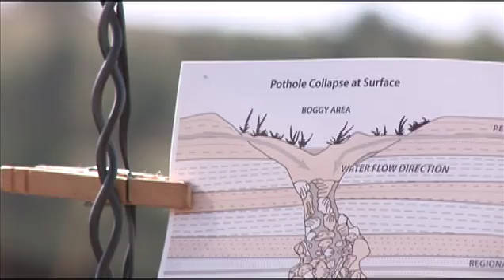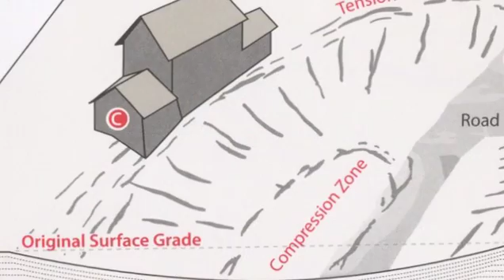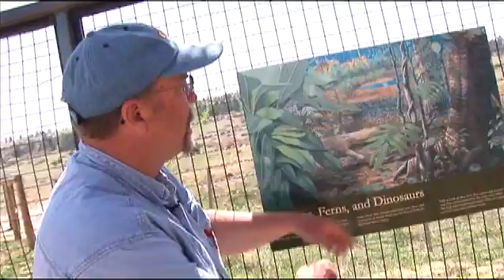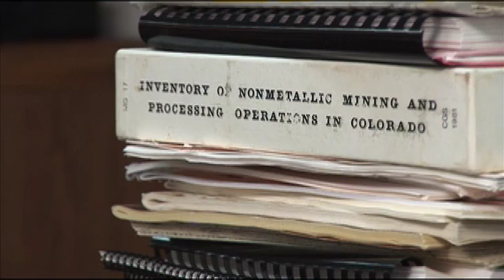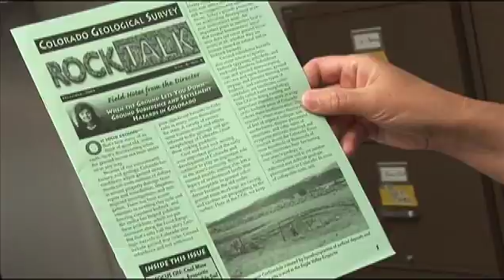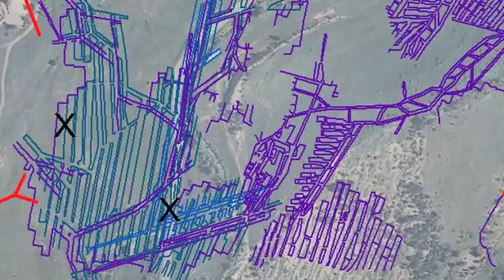Mine Subsidence Hazards in Colorado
An educational video about mine subsidence in Colorado; Colorado Mine Subsidence Information Center, subsidence investigations, coal fires, possible uses of undermined areas.  Produced by the Colorado Geological Survey